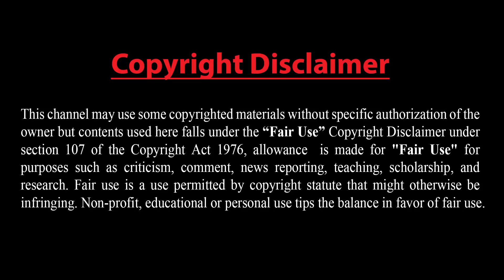জম্মু-কাশ্মির যেন মুক্ত কারাগার !! মুসলিম বিশ্বে তীব্র ক্ষোভ !! লাভ জিহাদ শব্দ বিজেপির তৈরি !!